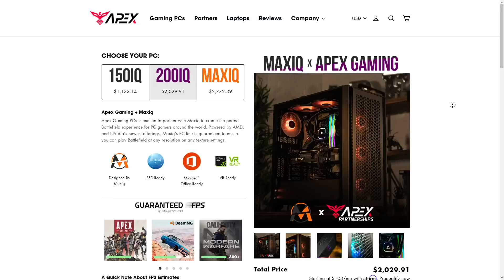Probably my BEST PORTAL Battlefield 2042 gameplay you've ever seen!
I stream pretty much everyday & upload about 6 videos a week. Its only Battlefield that you will find on this channel and Maybe some other FPS games every now and than.

Want to support a little extra?
Donations appear on screen, Every donation helps, nothing is too small.

A big thank you to all the Members You guys are Legends!:
TIER 5: Darkbotrules, buljong bosse, proLegion Gavin, Ilicitano1975, Shift Boy, Matt Bing, Zaalix, Brandon Difford

TIER 4: SpotOmnivore 109, MzudemS, JayFz8, Apxcalypse, MimsLawn, Simewinder, Conor Hogan, Shawn Harvey

TIER3: TheDisabledMachine, ShakeN001, Madkiwi Gaming, Splash, FightForHonor, AVASTANDARD, Epp, atomdarkshadow, speedbamTTV, Grolorix, Dr Acula1-Vile Breath, x shocks, TORTILLABUN, Shiro Kush, Bigdaddy gamings, Mikael Malmsten

TIER 2: supe32, Project - Toky-O, Henryp44, Ol Reperbate, [MxQ]Kdog, 🔸Jelly🔸, proud gunowner26, KingOneShot, zito313, TaHriC, Salty Addicts, Josh Brown, Derek H- ZIPPER_ZERO, morrison, TheFlemishBeast, OuTkasT79, l-PYRO-ABLAZE-l, KaneDidntDoIt, Darth Twerk, xBigSaintx, FinnishUncleSam, HarryBoGold, BuII HD, vofff, Mickamage, SITH_THE_EXP, KnockOut, Jan Tijssen, AlsoDiablo, EarlyPaus, Saint, xSPARTACUS1977x, RichG811, wiz29, Creeping_Sloth, bbcoachjw33, Deimos_009, Josh Tonkin, Underdog, Bubba Gump Shrimp, Heath Lynes, Fred Nugent, Wide Arch Shark, Boemboempapi, [MxQ]SaucySev, Dunkarizona, Danny Krikke, Suleiman Taie, Rushi Patel, Daniel_1989, nuTella78, Rubydeath00 00, Smash, Rocky, Herschel Crouse, jan, Ultras_Kenny, YourBigBrotherSteve, KibaTheWolf X, Swift Media, Mohamed Osama, Jdrum, Dani Nutdestroyer_89, AlphA Evo, DalyLad98, Lars Indo, drag_0n_x78_63 yt, c0ca1n, Headsie, Thomas-K-247, litter_isak, Rellt, vBlackout---, Nicolas Kr, Grenadeuser, Peter McGregor, Joshua Maroney, Sweaty Poptarts, Nighthawk, NoahJamesYT, Luis Velez, moritz stiftinger, Jimmy James, maliki lipscomb, Rezza DYO, BoZo, EpicMemeFace, Falcone CW, vAldin-, jordan defone, XxUncle_StalinxX, Hxtxd_demon, Johnny Hastings, Kirdow Plays, Mr ClapNdemCheeks, OfficiallyZinq, starwatcher73, HorizonPlayz, Electrifier, Jordy1-1, Georgy Turkman, Alissa Thornbury, Jonathan sauder, BB Everjoy, Christopher Slone, Adam Alboori, ARn0

1K$ HALL OF FAME (Biggest single Donos I have ever gotten)
DarkbotRules: $1050
Crispy Bacon: $1000
SAMMII: $1000

The harder the Challenge the More $ I'll ask
Challenges Could be denied so be sure to ask before hand just to make sure

 A big thank you to the moderators:
Project - Toky-O, Kast, Kdog, DonnYTello, Mehdi, Exotic, Bolty, KingOneShot, C Mags, Cender, TheZguy, Jelly, FinnishNcoUncleSam, Greenmonkey0181, , Max G,

GovaertDesign (Max G) For doing the Designs on my channel & Twitter

FACE REVEAL: Type in chat: !insta
Battlefield 2042 settings: Type in chat: !settings
Battlefield 2042 Sniper Tips: Type in chat: !sniper

Epic Sci-Fi Military by Infraction